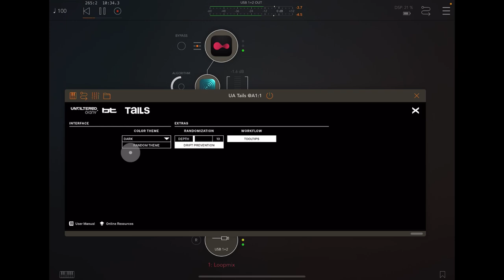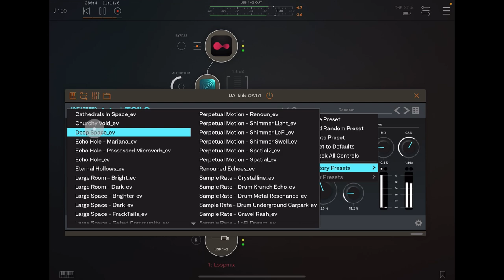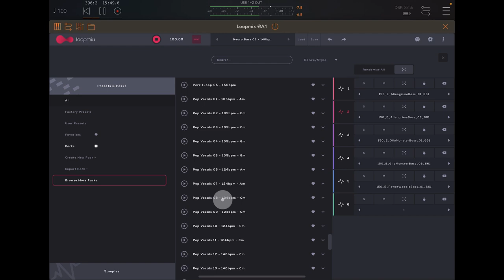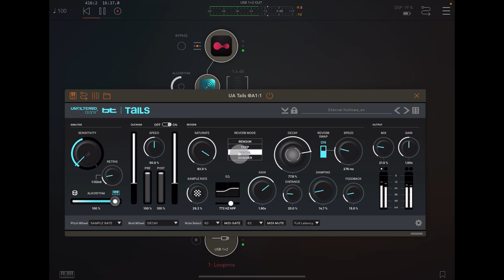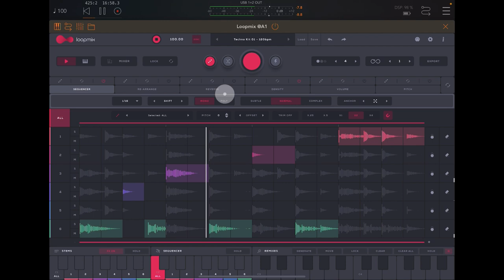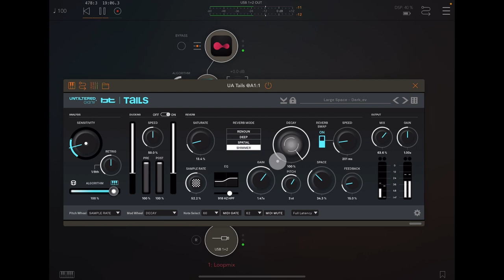Tails - Dual Reverb by Unfiltered Audio & BT - Demo feat Loopmix by Audiomodern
You can get Tails here at the App Store

You can get Loopmix here at the App Store